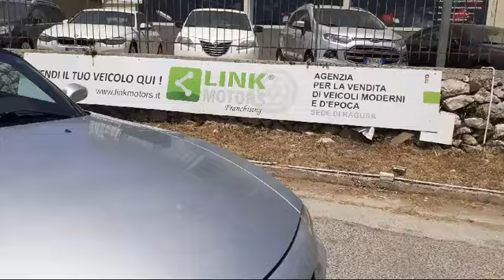BMW Z4 2.2 i CAPOTTE - LINK MOTORS RAGUSA